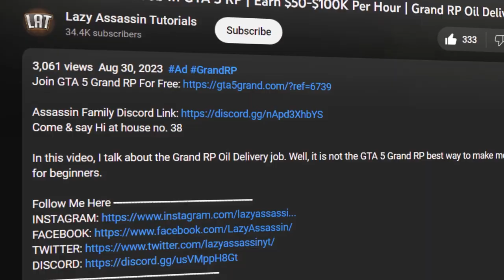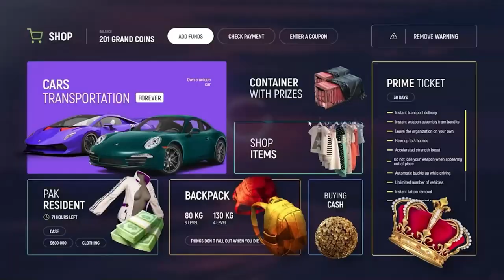Grand RP Massive Update Part 2: School System, New Clothing Stores, Battlepass, Diver & A Lot More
My PC Specs:
Graphics card
Power Supply
AIO Cooler
Extended Mousepad